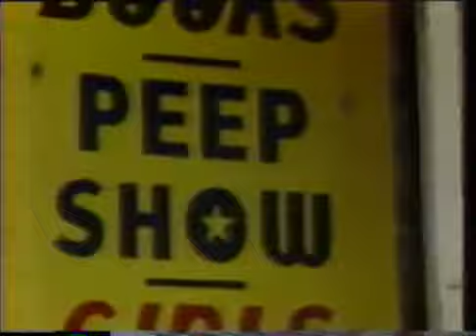Grandmaster Flash & The Furious Five The Message